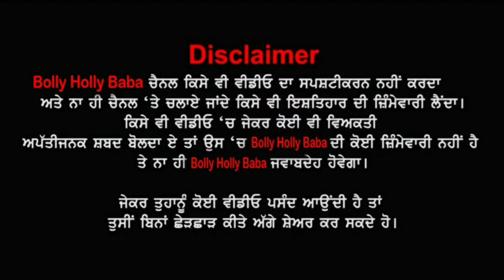Vekho Sony maan ne Sonam Bajwa di ਰੱਜ ਕੇ ਕੀਤੀ ਬੇਇੱਜ਼ਤੀ| Ranjit Bawa ਬਾਰੇ ਕਹੀ ਵੱਡੀ ਗੱਲ